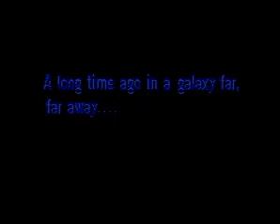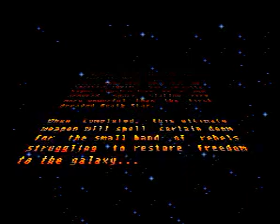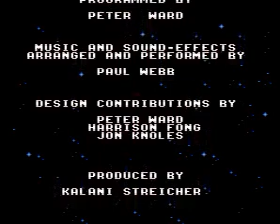Super Star Wars Return of the Jedi TAS